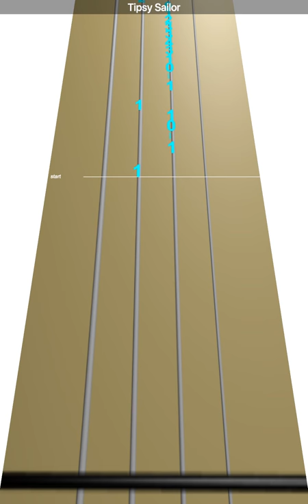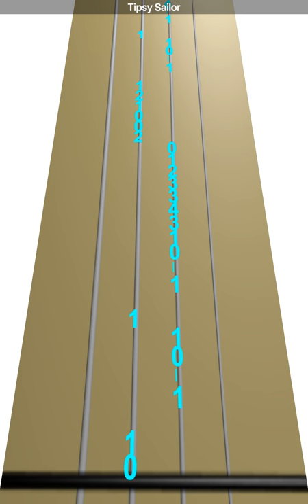Learn Tipsy Sailor on Violin - How to Play Tutorial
Use this video to learn how to play Tipsy Sailor on the violin.